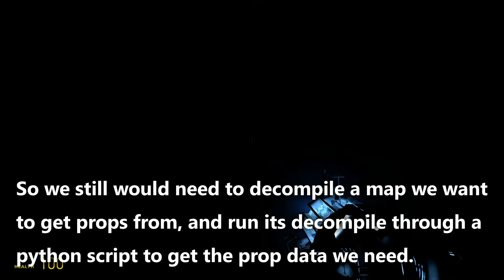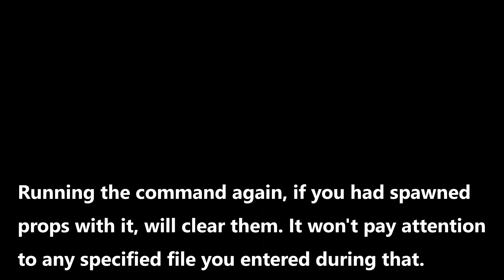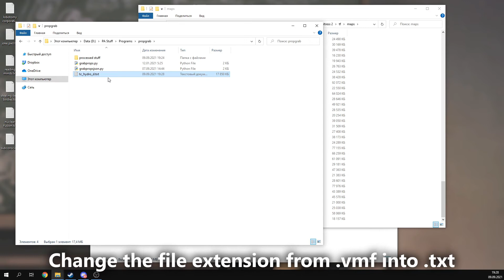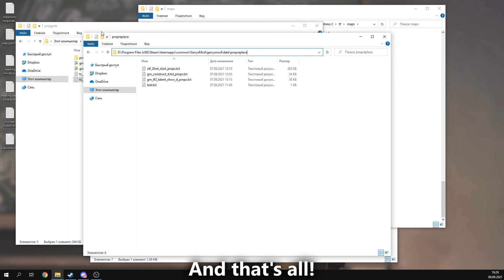another lua thing which should help blackify script shenanigans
(blackify disables map shadows by default though)

Blackify script that I reuploaded to dropbox (It was originally distributed in a pack called vtools, so I guess those must be made by vioxtar or those were tools that he happened to use. I don't really know much about those exactly)